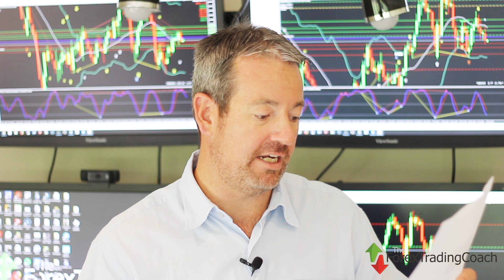#317: Trading well when the volatility is low with FX Coach Andrew Mitchem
- Episode #317: Trading well when the volatility is low with FX Coach Andrew Mitchem

Click here to know more about the AM Trade Copier Service

In this video:
00:30 – A topical subject – a lack of volatility
01:00 - Do not have a strategy that requires massive trends
01:27 – You need patience to trade these conditions
02:10 – Looking at several different time frame charts
03:00 – Hardly any strong trends right now
03:48 – Get your account auto traded at AMForexCopier.com
04:44 – Making sure your trading strategy is a good one